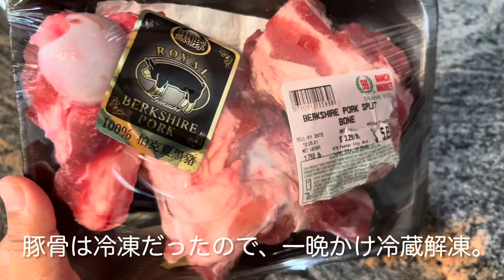【vlog】99 Ranchで材料調達！アメリカで作る、家二郎。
数あるレジェンドレシピを参考に家二郎トライしました。
サンフランシスコ ベイエリア在住ですが
材料は簡単に手に入ります。
当方胃腸が弱い41女のため、映え用マシ撮りはせず自分が食べれる量になります。
圧力鍋は使いません。

▼材料調達はこちら
・99 Ranch Market

■鍋
VMF製、直径25cm、深さ12cm

‹スープ素材›
・黒豚豚骨 約800g（1.79lb）
・豚肩ロース脂部分（背脂の代用）

香味野菜 …出汁取り用
・ネギの青い部分 1本
・セロリ 2本
・ニンニク まるごと1個
・生姜 皮付き輪切り5枚
・昆布 2枚

‹カエシ›
・醤油 150ml
・みりん 80ml
・味の素 小匙1杯

‹トッピング›
・モヤシ 1袋
・キャベツ 1/4玉
・ニンニク 大小8カケくらい
・焼豚（豚肩ロース使用）

‹麺›
NHK NOODLE CO. INC
Shanghai Noodles
→ 4人前で1.5玉使用。

■作り方
① 豚骨血抜き→水洗い
② 豚骨下茹で →水洗い
③豚骨本茹で→香味野菜&昆布投下（都度、加水）
④ カエシ準備→ 全て混ぜ沸騰。
⑤ トッピング準備
⑥ 麺茹で15分
⑦ 1人前300mlのスープに、おたま1杯カエシを混合。
＼ 完成 ／